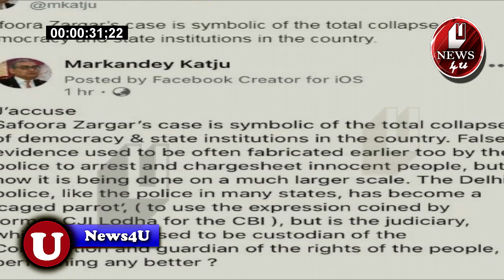Jamia student सफूरा जरगर के समर्थन में जस्टिस मार्कंडेय काटजू ने कही ये बात । Safoora Zargar